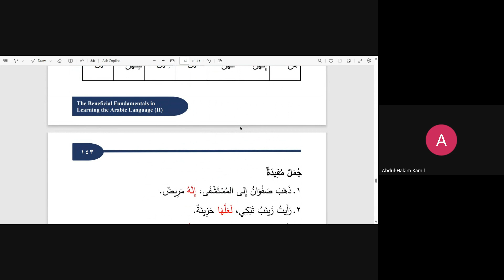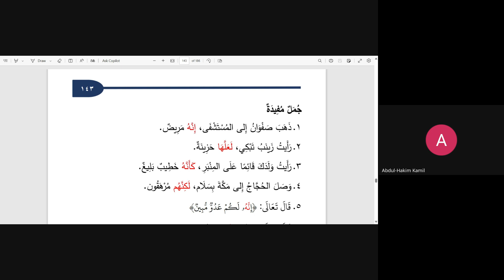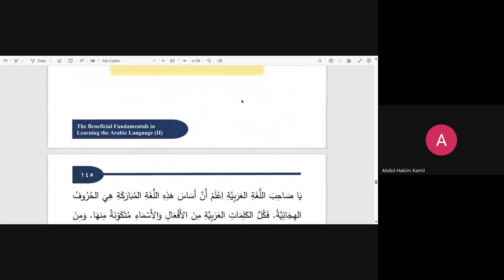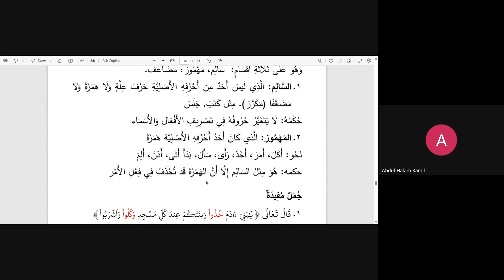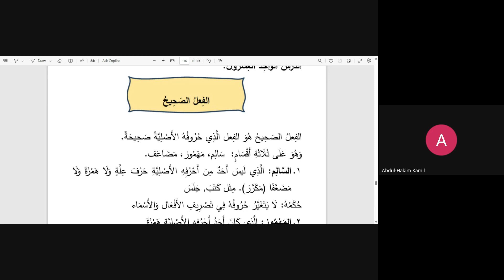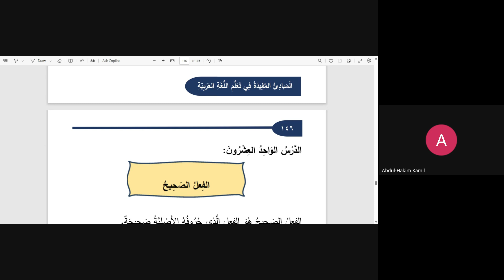LESSON 20 (PAGES 142-145)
BOOK II of The Beneficial Fundamentals in Learning the Arabic Language
(14 Thul-Qa'dah, 1445) (5/22/2024) Masjid Al-Ghazzali Hamtramck MI
Abu Rayhana